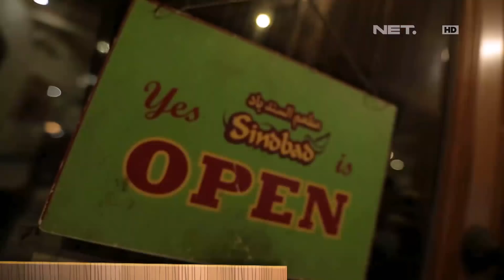Sindbad 1 Nampan Berisi Beberapa Nasi yang Bikin Nagih